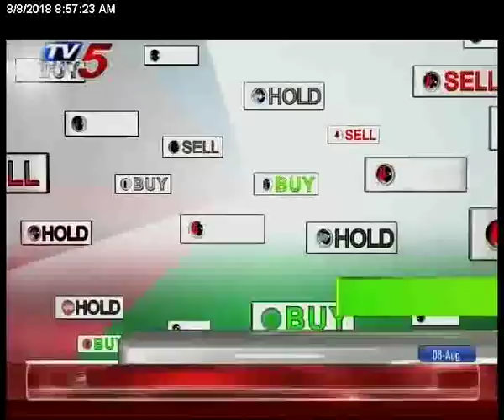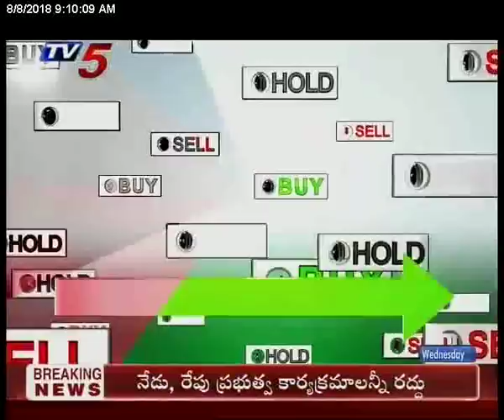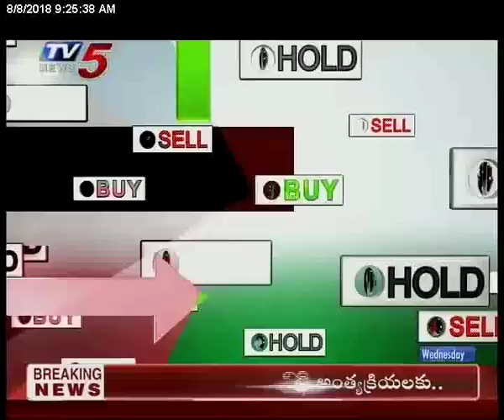8th Aug 2018 TV5 News Business Breakfast